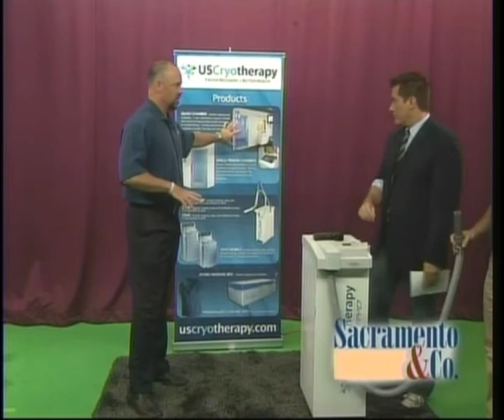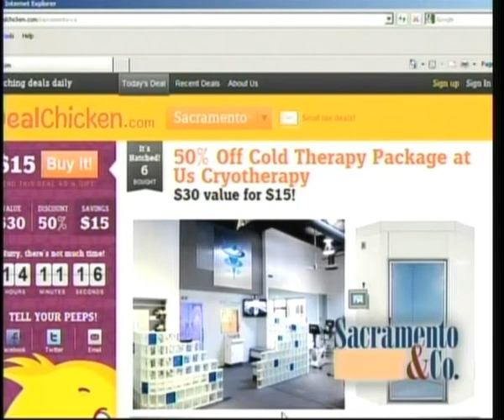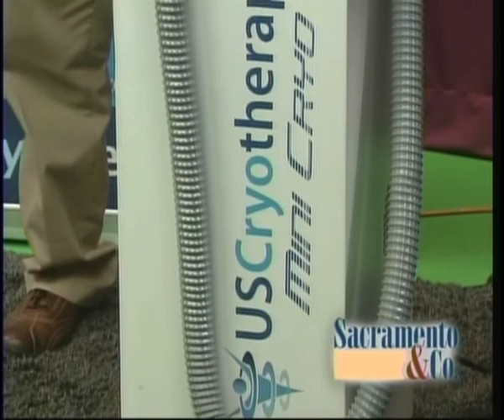US Cryotherapy in the News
Another review of faster recovery, better health.